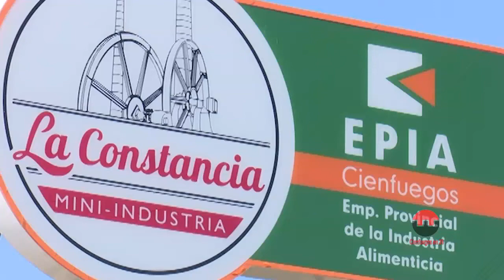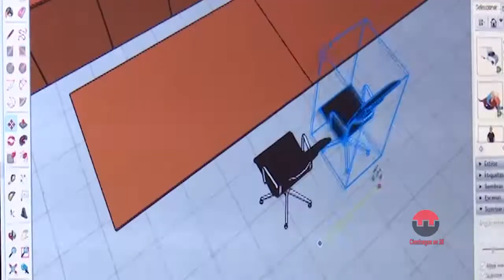Consolida Cienfuegos proyectos de desarrollo mediante emprendimientos locales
La provincia de Cienfuegos consolida el desarrollo local con la participación de nuevos actores económicos y fuentes de financiamiento internacional. La experiencia del territorio tributa a la II Jornada Económico Productiva que se celebra en el país.